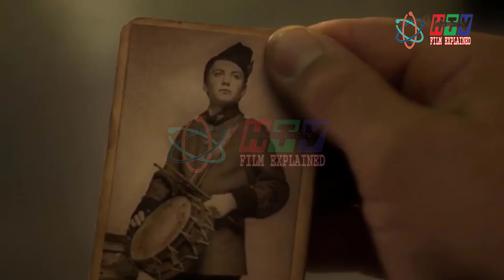Stonehearst Asylum (2014) || Film Explained in Hindi Urdu || Thriller Asylum Story || 2021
?sub_confirmation=1